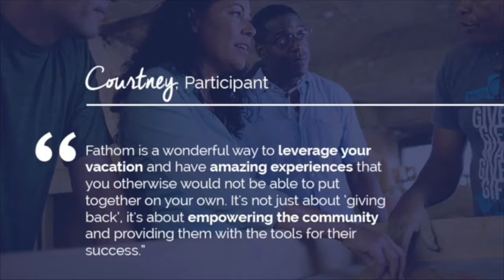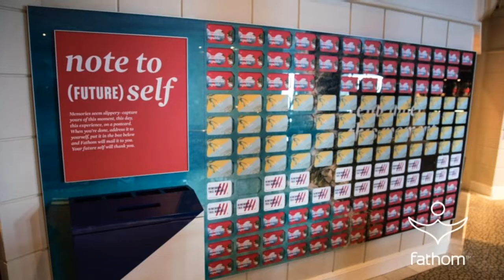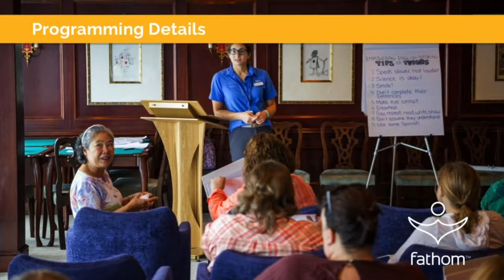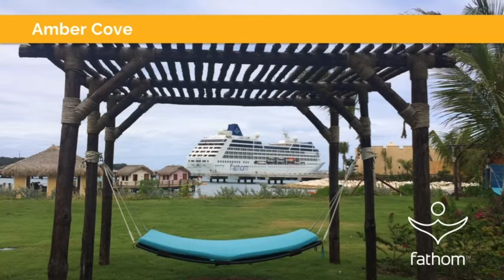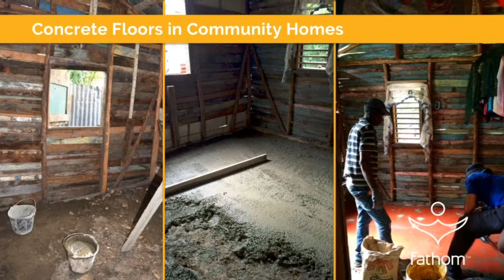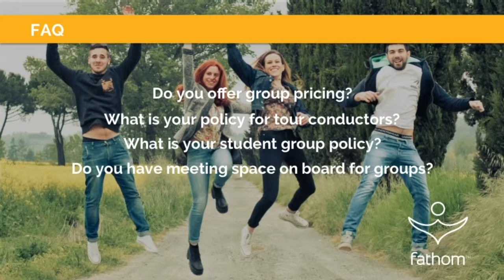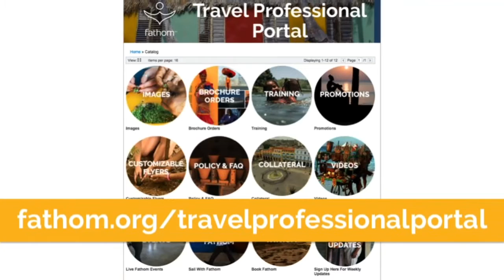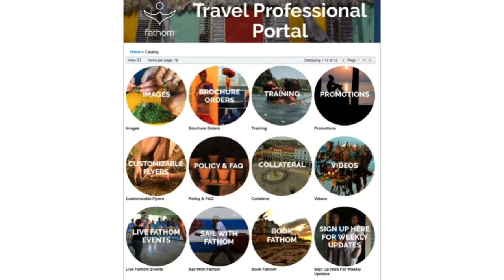Fathom Social Impact Cruises to the Dominican Republic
Fathom Docial Impact Cruises to the Dominican Republic a webinar produced